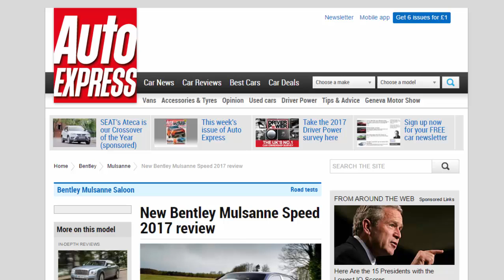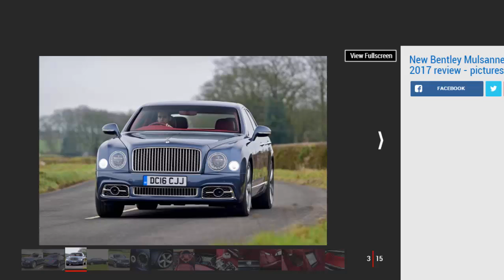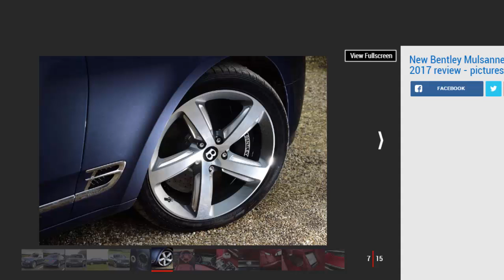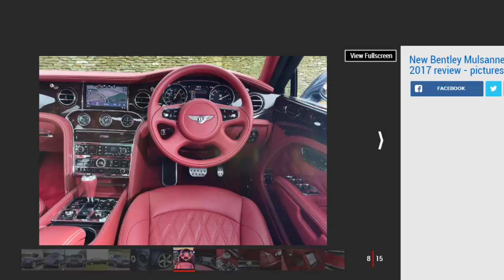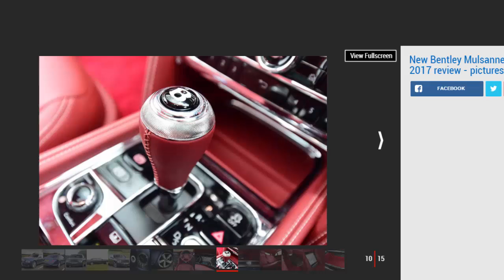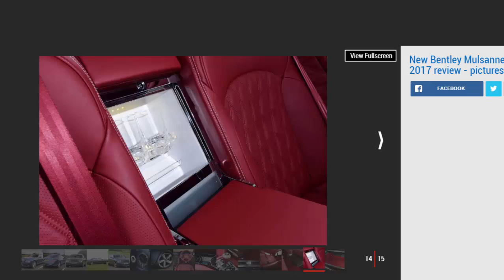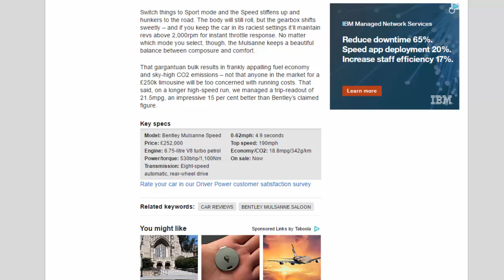Car Review - New Bentley Mulsanne Speed 2017 Review - Read Newspaper Tv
Read newspaper:
Car review - New Bentley Mulsanne Speed 2017 review
Source: autoexpress.co.uk